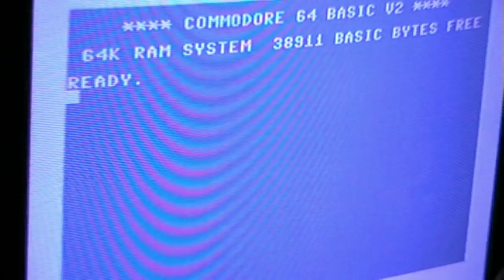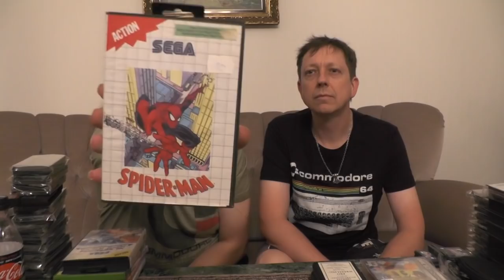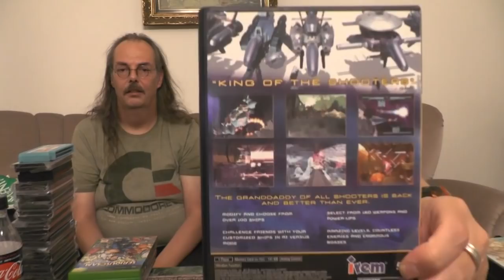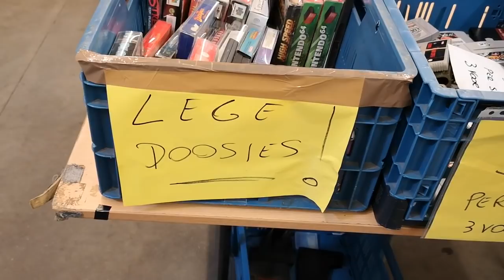Retro Dungeon (Belgium) September 2018 - Pickups and impressions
We went to the Retro Dungeon retro fair in Kalken, Belgium last Sunday.
I guess we were really lucky with what we got.
Some footage from the beurs at 35:25
As promised the link to the nice Belgian retro games shop
But check also out the other shops that were there.